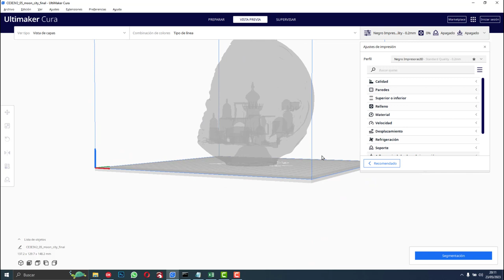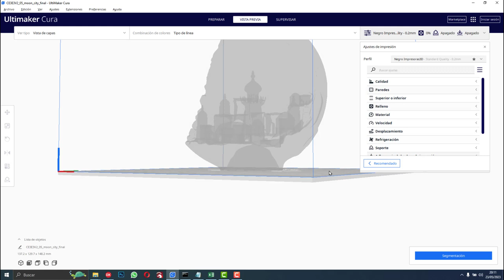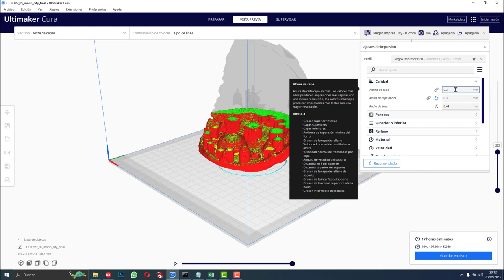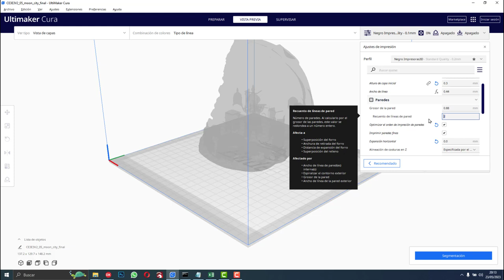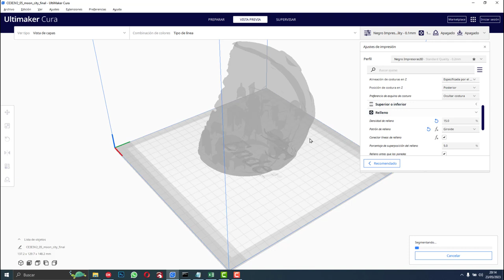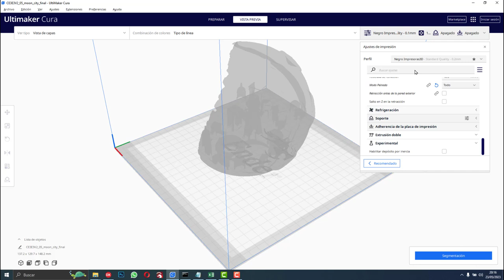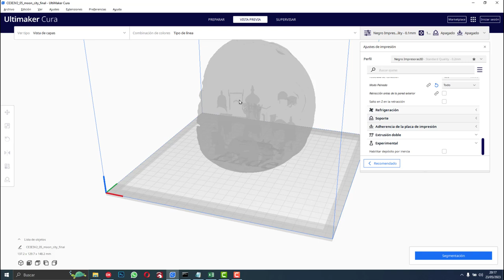😁 Como imprimir FIGURAS con muchos DETALLES 🔝 imprimir figuras que NO necesiten POSTPROCESADOS 🍊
🍅 ¡Bienvenidos a mi canal! En este video te mostraré cómo imprimir figuras 3D con un nivel de detalle impresionante, ¡sin necesidad de postprocesarlas! 😮🖨 Si eres amante de la impresión 3D y quieres obtener resultados asombrosos desde el primer momento, este tutorial es para ti.

Aprenderás los mejores consejos y trucos para ajustar tu impresora 3D y obtener modelos con una calidad excepcional. Te enseñaré cómo configurar los parámetros adecuados en tu software de impresión, cómo elegir el material adecuado y cómo optimizar la velocidad y la resolución para lograr resultados sorprendentes.

Además, te mostraré algunos modelos increíbles que he impreso sin necesidad de realizar ningún postprocesamiento. Podrás admirar todos los detalles y texturas que se pueden lograr directamente desde la impresora. ¡Te sorprenderás de lo que es posible!

No te pierdas este video si quieres llevar tus impresiones 3D al siguiente nivel.

Estoy emocionado de compartir contigo mis conocimientos y experiencias en el mundo de la impresión 3D. ¡Nos vemos en el próximo video!

🔊 Necesito tu gran ayuda para que mi canal siga creciendo, tu suscripción sería una buenísima ayuda, me motivará para seguir creciendo y haciendo más vídeo sobre informática, programación, tecnología, electrónica, redes, impresión 3D, grabación láser y nuevas tecnologías